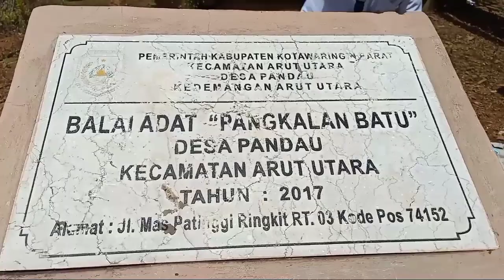Suasana Desa Pandau, Kampung Suku Dayak Pedalaman Kalimantan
Assalamu alaikumwrwb...
Salam sehat untuk semua.

Sobat TA, kali ini saya upload video perjalanan ke Desa Pandau, Kecamatan Arut Utara Kabupaten Kotawaringin Barat, Provinsi Kalimantan Tengah dengan judul Suasana Desa Pandau, Kampung Suku Dayak Pedalaman Kalimantan
Sebuah desa yang lumayan jauh dari kota, namun ternyata di sana ditemukan banyak bangunan sarang burung walet. Bangunan yg bisa menghasilkan liur walet dengan harga yg tinggi.

Seperti apa suasananya... Yuk tonton video Suasana Desa Pandau, Kampung Suku Dayak Pedalaman Kalimantan sampai selesai...

Semoga teman-teman sehat slalu, sukses dan berkah...